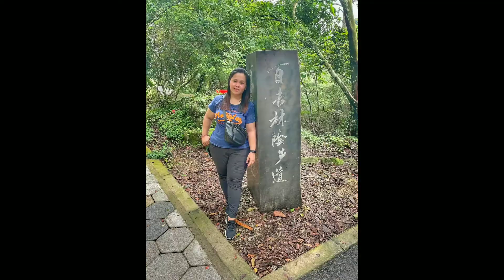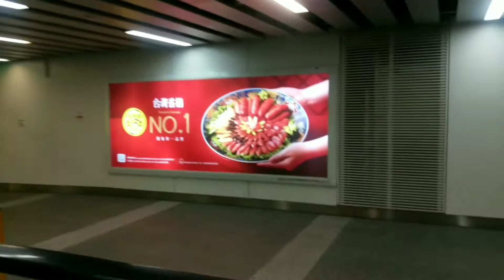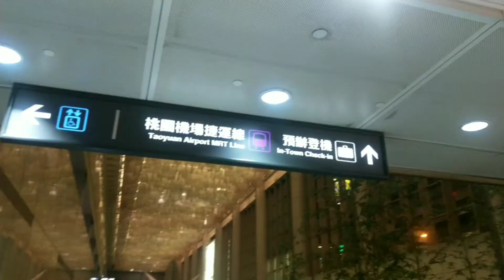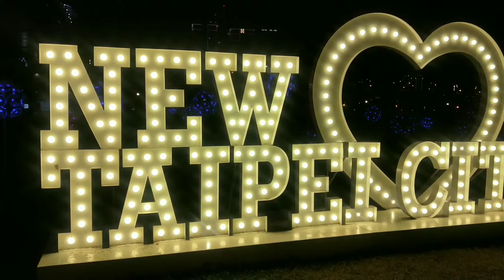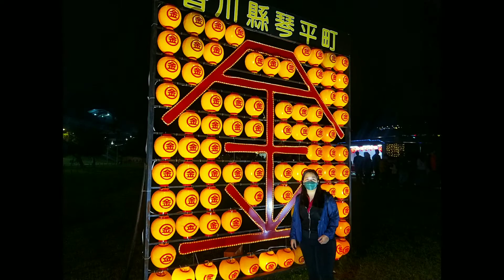Lantern Festival in Taipei 2022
LANTERN FESTIVAL 2022 IN NEW TAIPEI METROPOLITAN PARK

Strings of lanterns are seen on display at New Taipei Metropolitan Park during the Lantern Festival in the city's Sanchong District on Friday. The festival started on Feb. 4 will conclude on Feb. 28.